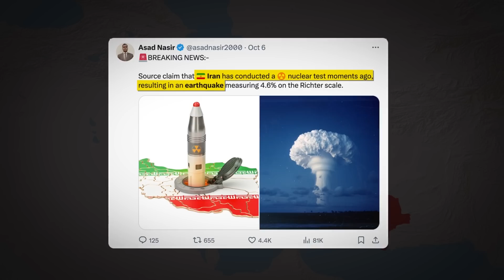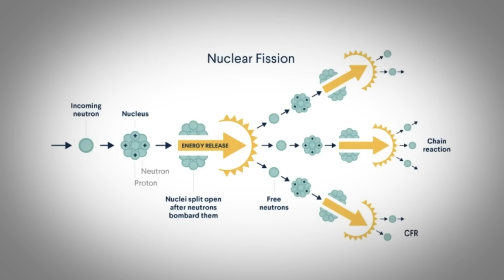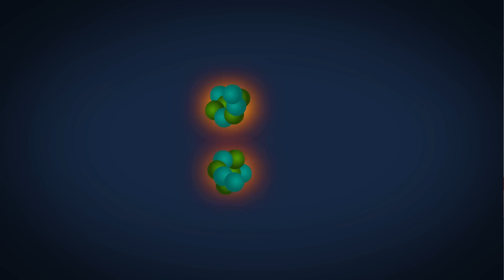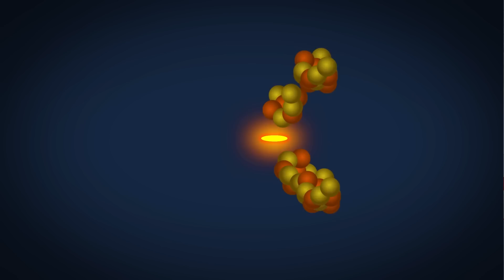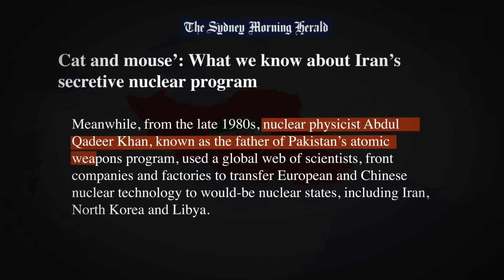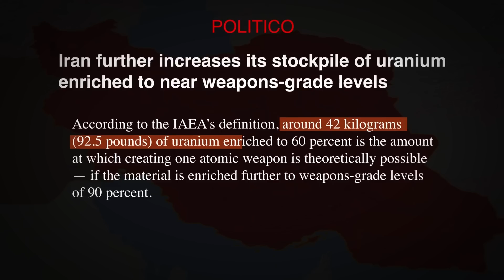Iran ने बना लिया परमाणु बम? | Nuclear Bomb Test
For the past two decades, Western nations, led by the United States, have lived in fear of Iran potentially developing a nuclear weapon. This fear intensified when reports surfaced that Iran possesses 6.5 tons of enriched uranium, 150 kg of which is enriched to 60%. Although nuclear weapons require uranium enriched to 90%, the Director General of the IAEA has warned that Iran could reach this level in just two weeks if it chooses to. In this video, we will talk about whether Iran has become a nuclear power?

00:00-02:46  INTRO
02:46-11:28  HOW NUCLEAR WEAPONS ARE MADE?
11:28-14:15  WILL ISRAEL ATTACK IRAN'S NUCLEAR SITES?